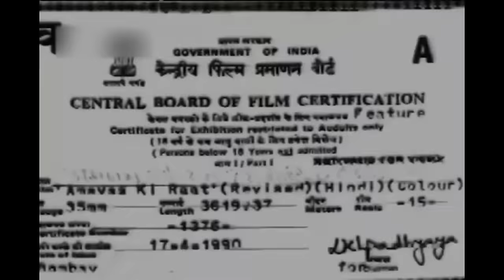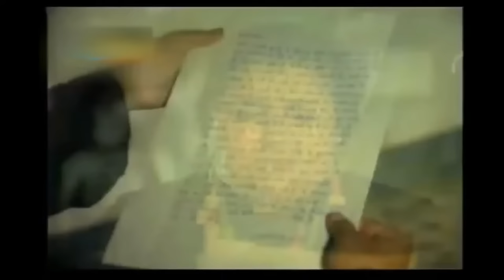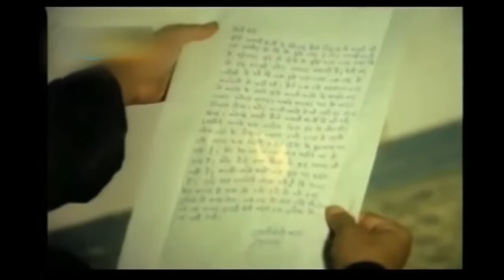अमावस की रात | Amavas Ki Raat | Hindi Horror | Full HD Movie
Productions Company:- Victory Movies International

Movie:- Amavas Ki Raat (1990)

Genres:- Horror

Plot:- Amawas Ki Raat revolves around Tantrik who best tows his knowledge to his wife Nanda hoping that she wiliest it for the good of humanity. Now Tantric Nanad receive a letter from her sister Nanda who reveals that she is in the seventh month of pregnancy and has been discarded by society in panic Nanda goes to meet her sister Sunanda but it is tool late. Sunanda breaths her last in Nandas hands overwhelmed by emotions and anger nanda swears over the dead body of her sister to take revenge on society. Through her Tantric Vidya she gives birth to her dead sisters child on seeing this her husband the Master Tantric warns her that what she is doing is against the principles of tantra vidya as the child born would be ademon... born on the 13th day of the month on Amawas ki Raat. The great tantrics prediction come true. The demon child grows up to be a dreaded killer on every Amawas ki Raat he roams the streets in the darkness of the night and brutally murders innocent people with reason D.I.G. Vindo Saxena is assigned with the task of catching the killer on one Amawas ki Raat he comes face of face with the killer and succeeds in shooting him down. Nanda with her tantric vidyas revives the demon from his grave as a result of which he becomes more frightening and he turns his anger to ward D.I.G. Vinod Saxenas family and near and dear ones one by one the D.I.G.s family members are killed. The Master Tantric, shocked and baffled Approaches D.I.G. Vindo Saxena and reveals the secret of killing the Demon to him.

Cast:- Javed Khan, Kamna, Kiran Kumar, Kunica, Birbal, Huma Khan, Jagdeep, Karisma, Madhu Malhotra, Manek Irani, Mayur, Prakash Mishra, Rakesh Bedi, Rinku & Sunil Dhawan

Produced by:- Vinay Malhotra

Directed by:- Mohan Bhakri

Lyrics by:- Hasrat Jaipuri